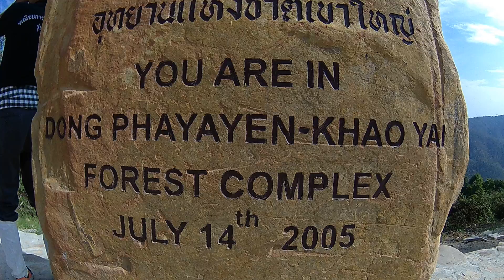Thailand 20150601 114507